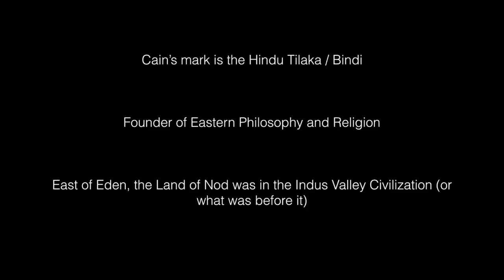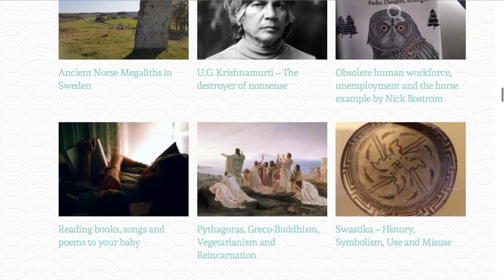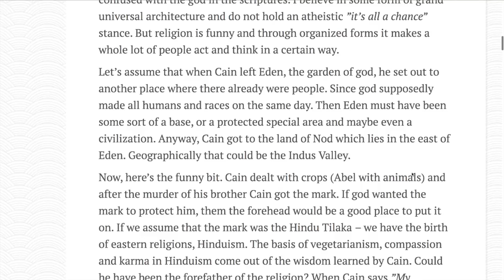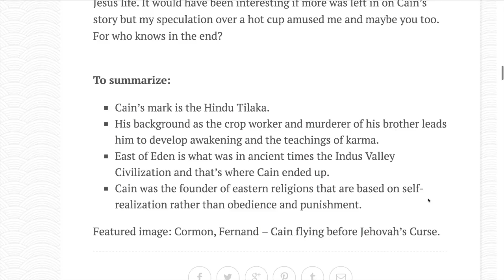Alternative Bible History: Mark of Cain & Birth of Hinduism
To summarize:
 - Cain’s mark is the Hindu Tilaka/Bindi
 - His background as the crop worker and murderer of his brother leads him to develop awakening and the teachings of karma.
 - East of Eden is what was in ancient times the Indus Valley Civilization and that’s where Cain ended up.
 - Cain was the founder of eastern religions that are based on self-realization rather than obedience and punishment.